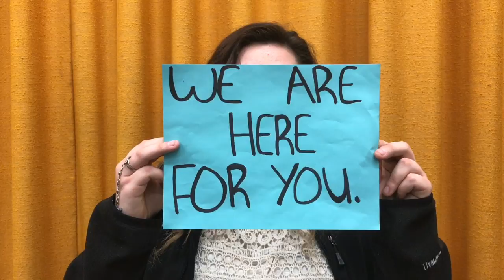Stronger Together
VIOLENT TEEN DATING AWARENESS &  PREVENTION MUSIC VIDEO.